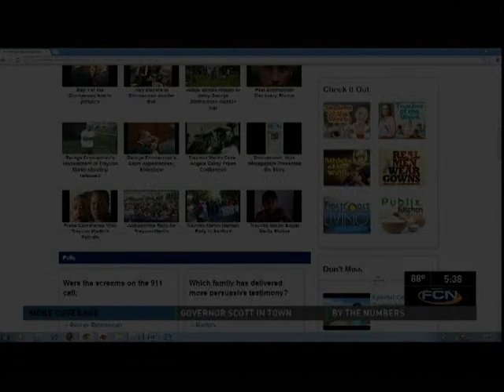Governor Rick Scott Visits Advanced Disposal's New Headquarters